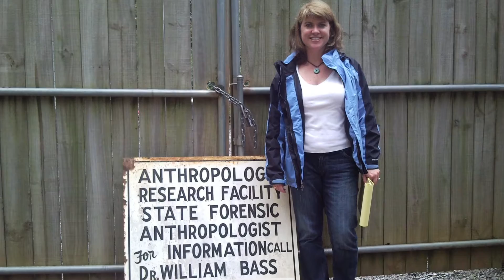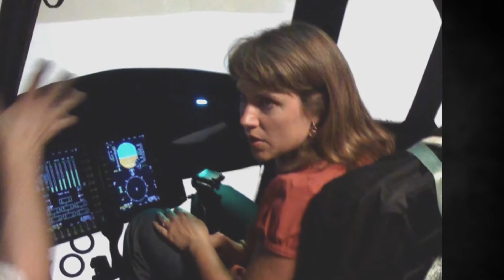Masters Series with Lisa Gardner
New York Times bestselling author, Lisa Gardner, has written more than two dozen books: all of them terrifying. We sat down with Lisa to ask her how she pens such suspenseful reads. Find out why she started writing, what keeps her research fresh and even which novel was her most difficult to craft in this edition of Kindle Most Wanted Masters!

And grab your copy of Lisa Gardner's latest release, Crash & Burn, today